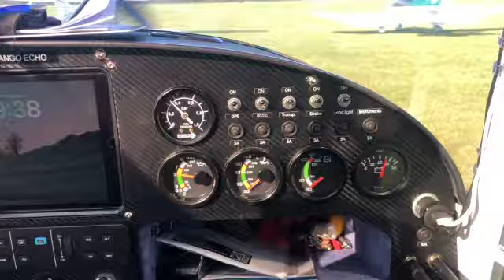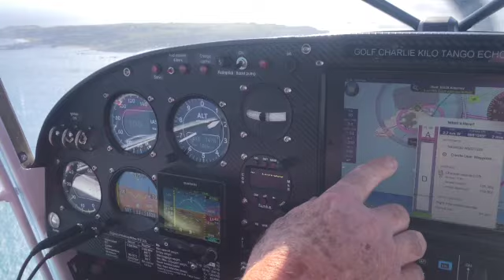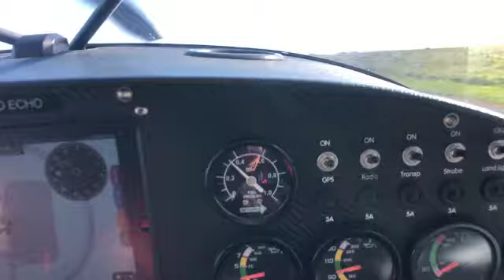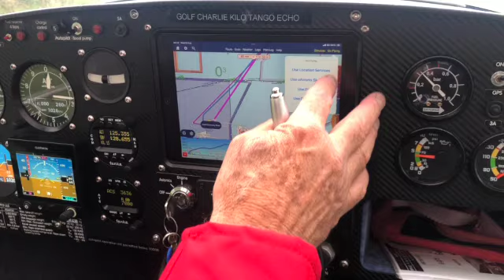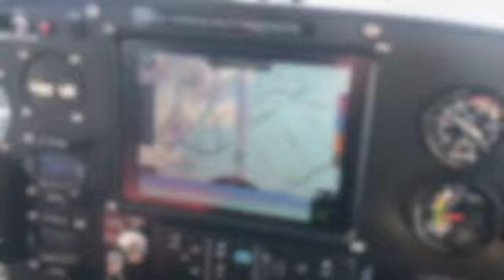Two old men fly to Alderney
Casting away our carers, myself and the pilot donned dry suits and lifejackets and squeezed ourselves into the cockpit of a Eurofox microlight and headed for Alderney, around 100 miles away. Most of the journey is over water. Beats crown green bowling, men's sheds or whistling tunelessly while waiting at a bus stop for a bus that never comes.